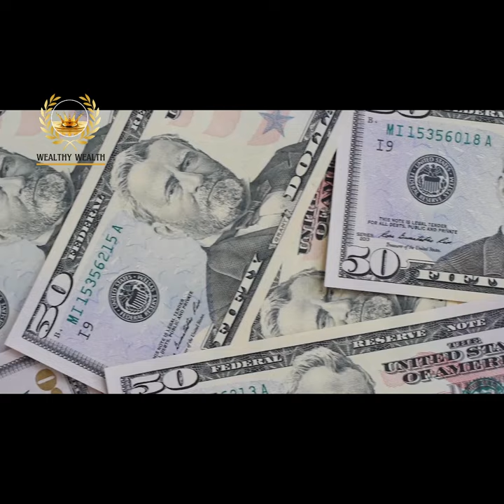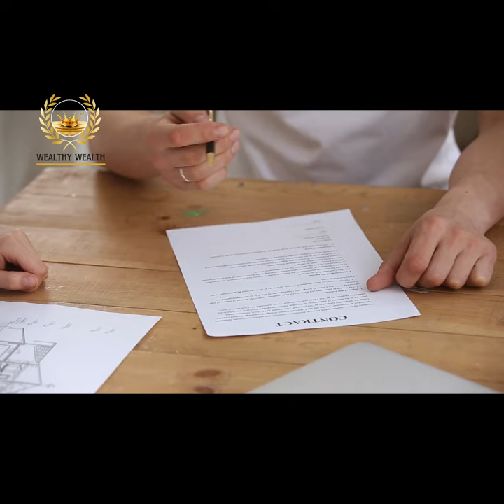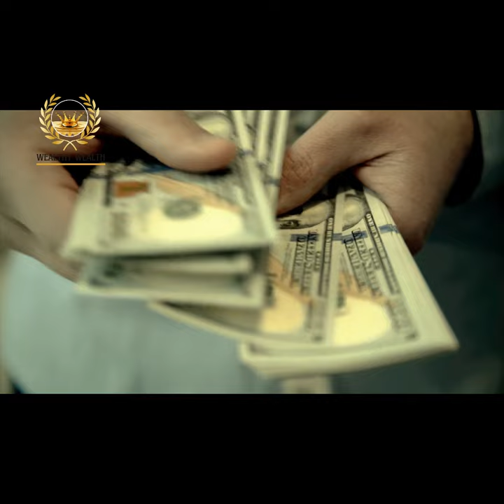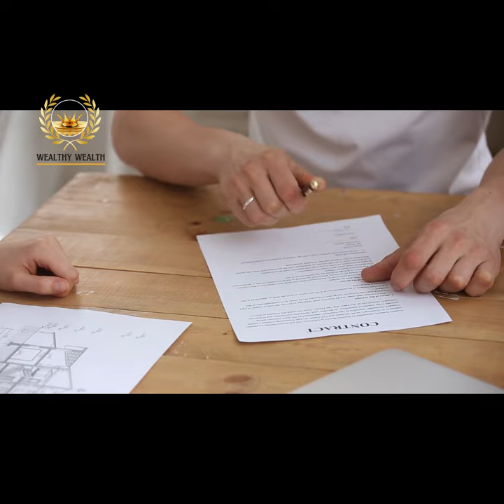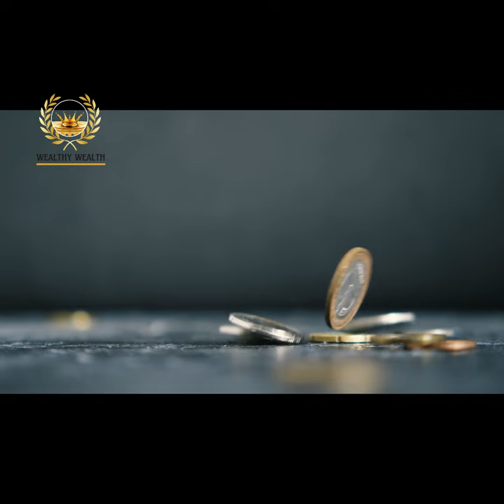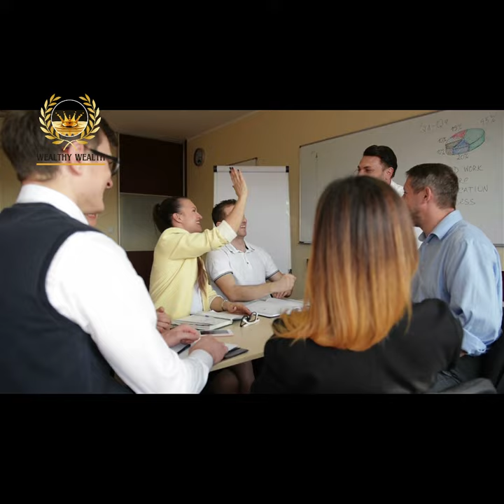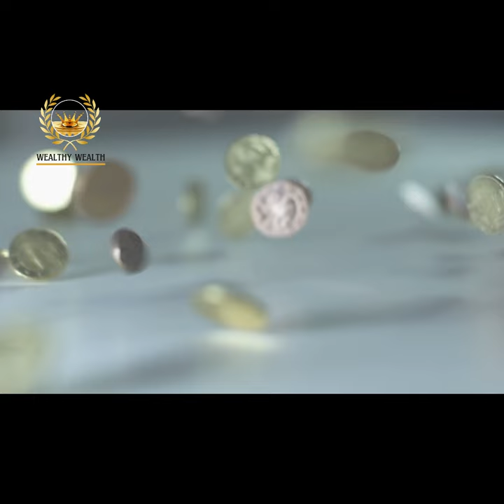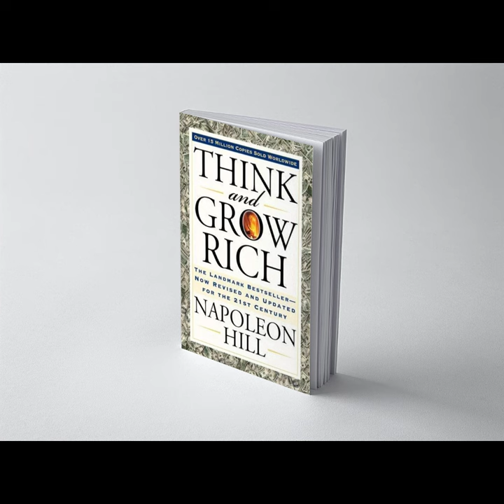Think and Grow Rich - Napoleon Hill.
Your real wealth cannot be measured by what you have but who you are.
"Your imagination holds all the breaks you require in life. Your mind's workshop, imagination, has the power to transform mental energy into happiness and wealth.
Consider Think and Grow Rich to be among the greatest self-help books ever written. Written by the pioneer of self-development, Napoleon Hill. This audiobook is comprehensive.
Napoleon Hill developed Think and Grow Rich, a philosophy of achievement, based on 13 principles he discovered from interviewing over 25,000 people—both success and failure stories. In an interview, Hill began this voyage at Andrew Carnegie's suggestion.
This audiobook contains enough information to change your perspective, attract all the wealth you desire, and significantly accelerate your personal development.
The Five Great Concepts of "Think and Grow Rich"
A strong desire is the foundation of all success.
You have control over your own fate.
When failure strikes, take it as a sign that your plans are flawed, revise them, and set off again in the direction of your desired destination.
Your biggest achievements frequently occur only one step beyond the moment when you've given up and given in to loss.
Focus on a specific objective and see how fast the world moves to allow you to pass.
Years of dealing with men taught Napoleon Hill that a person is guaranteed to succeed when he truly wants something so much that he is prepared to risk everything on one spin of the roulette wheel to obtain it.
As a result of his daily routine of reading a few lines from Think and Grow Rich, Bob Proctor came to the belief that the book will always provide the answer to any problem life threw at him.
Earl Nightingale once observed "Think and Grow Rich has lasted the test of time because it is based on the unquestionable truth that everything starts with an idea. This is the mysterious secret underlying its success. Even though all one has at first are ideas, ideas can become extremely powerful when backed by a clear sense of purpose, perseverance, and a strong desire to transform them into tangible goods or riches—whatever "riches" means in this case."
Consider and Develop Being wealthy is a mindset. It makes use of the mental ability to bring about clear goals and intense wants. It's not an easy undertaking to make your all-consuming obsession (defined purpose) a reality. You will succeed, though, provided the desire is great and you're prepared to increase the stakes. The formula that the author projects is as follows: Desire + Ideas + Plans + Massive Action = Success
Begin with what you want to achieve. What is it that you truly desire? An improved position? to be successful in your present position? to be employed by a corporate executive who motivates you?
The secret is to change your mindset from one of failure consciousness to one of success consciousness in order to do that. In order for this to occur, the questions "how do I get a job?" and "how do I get more dollars per hour?" must be replaced with "what can I give to a job?" and "how do I give more energy, desire, and focus?"
To get from your current location to your desired destination, the author emphasizes:
"Never stop trying. Never give up. Concentrate. Ask for assistance. Establish new relationships. Use distinct strategies. Look for extra resources to assist you become more skilled at what you do. Keep going and look for people who can assist you in reaching your goals.
What are you thinking right now? Your thought is a valuable resource in creating your desired wealth. If you can think well, you can root your wealth.
Wealth Creation are governed by laws. If you can lay your hand on the laws, you will produce and reproduce wealth.